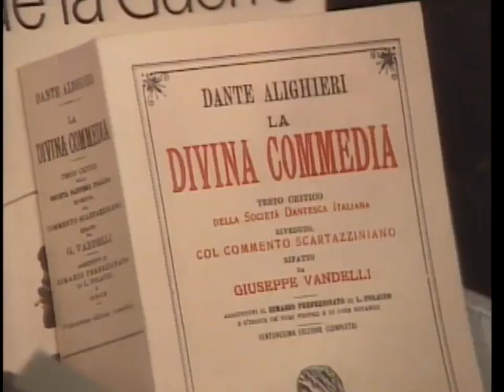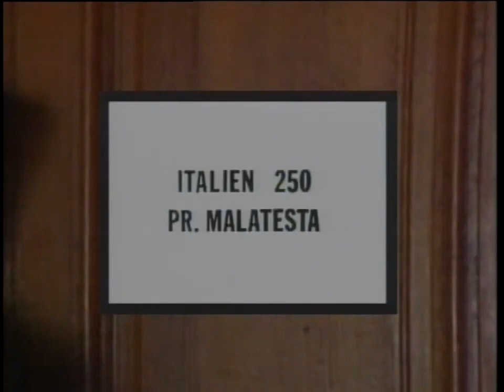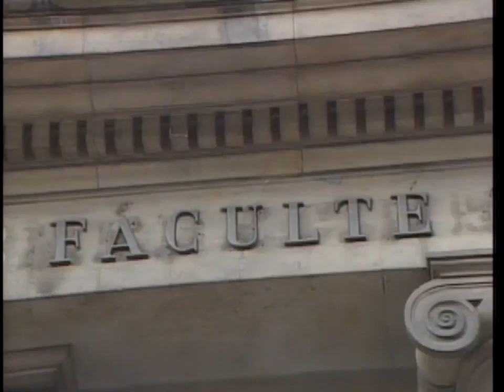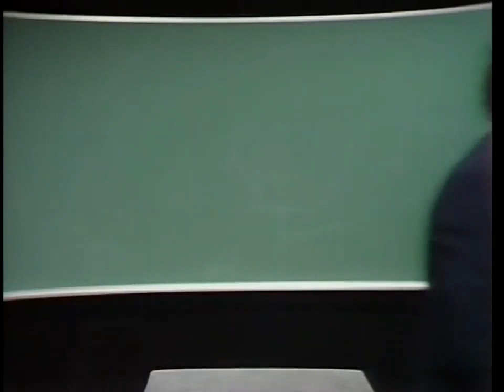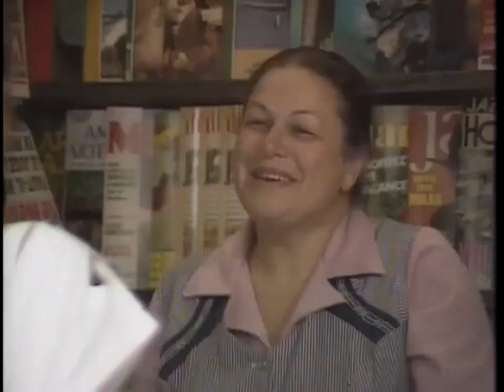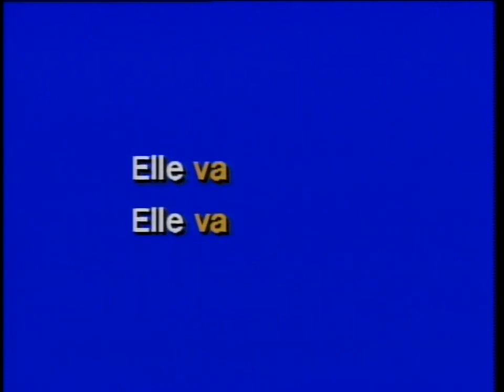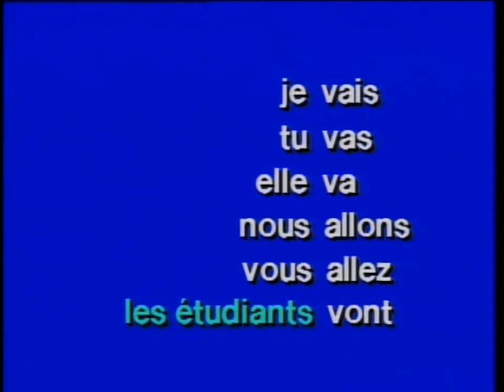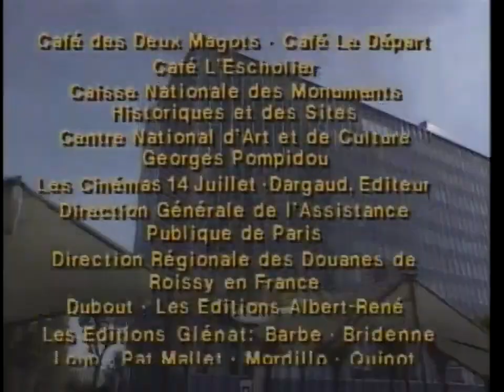French in Action Leçon 2 A la fac HD 720p Subtitles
HD Quality Video, with SUBTITLES in the next file in my playlist. Legendary French in Action.  No other language course comes close.
EP2 Genesis I
Lesson two takes us into the streets of Paris. A young woman named Mireille is hurrying to school. On her way, she exchanges greetings with several friends and acquaintances, a professor, and her aunt Georgette, all of whom speak French. Pay attention to Fido (tou tou), it will be important at the end.
Vocabulary
bonjour (1:06) - hello
un professeur (1:10) - teacher / professor
un étudiant (1:13) - student
apprendre (1:16) - to learn
on parle [parler] (1:23) - we speak [to speak]
ça va (2:20) - as a question: How are you? / How's it going? as a response: I'm good / It's going well
au revoir (2:21) - goodbye
rencontrer (2:30) - to meet
tiens (2:38) - hey!
la fac [faculté] (2:46) - university
pressé (2:47) - in a hurry
salut (3:31) - hi / bye
en retard (3:41) - late
la bibli [bibliothèque] (4:18) - library
resto-U [restaurant universitaire] (4:36) - university dining hall
bon appétit (4:41) - have a good meal
malade (5:33) - sick
fatigué (5:39) - tired
un toutou (5:47) - doggie
la santé (5:52) - health
tricoter (7:15) - to knit
nager (7:23) - to swim
jouer de la guitare (7:46) - to play guitar
travailler (9:09) - to work
manger (9:31) - to eat
tout était vraiment exquis (11:11) - everything was excellent
ma bibiche (11:24) - my dear
il n'y a pas de quoi (11:28) - don't mention it / you're welcome
la vache (12:14) - cow
ça sonne (12:20) - it's ringing
je ne me sens pas bien (14:24) - I don't feel well
âllo (15:46) - hello (on telephone)
je m'en vais (18:48) - I'm off / I'm leaving
il faut que j'y aille (19:20) - I have to go

Grammar
Subject Pronouns
je - I
tu - you (informal)
il - he
elle - she
on - we / they / people in general
nous - we
vous - you (formal or plural)
ils - they (all males or males & females)
elles - they (all females)

Aller [to go] in Present Tense
je vais - I go
tu vas - you go
il / elle / on va - he / she / we go
nous allons - we go
vous allez - you go
ils / elles vont - they go

Écouter / Répondre
16:31 / Madame Rosa
"Bonjour Mademoiselle Mireille."

24:00 / Hubert
"Pas mal. Et toi, ça va?"
"Où vas-tu comme ça?"
"Oh, moi... je ne vais pas à la fac."

Notes
The voice of the Italian professor (6:36): "Lasciate ogne speranza, voi ch'entrate." This is a quote from Dante's Inferno, the first part of The Divine Comedy, meaning "Abandon all hope, those who enter." It was the inscription on the gates to Hell. (Canto III: The Gate of Hell)

The poem that Marie-Laure is learning (7:07) is "Le Corbeau et le Renard" by Jean de la Fontaine.  Ah, always the homework ...